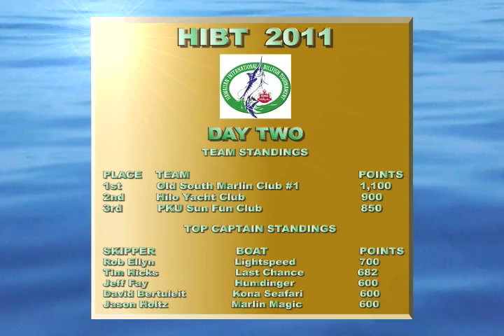Hawaiian International Billfish Tournament 2011 - Day Two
52nd annual Hawaiian International Billfish Tournament. This tournament is held each year in Kailua-Kona, Hawaii and features teams from across the globe. What could be better than five days of deep sea fishing in paradise? For these competitors the Billfish Tournament is all they could ask for.